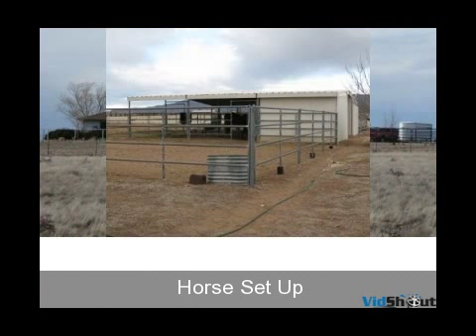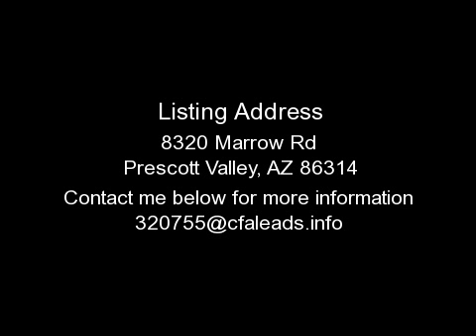PRESCOTT VALLEY HOUSE, AZ - 8320 MARROW RD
FOR DETAILS. Beautiful panoramic view horse property, sits high on a knoll. Easy access to race track,fairgrounds, National Forest, state land, Sedona, Jerome and the Grand Canyon. This horse lovers dream setup is fenced and cross fenced. Property features round pen, arena, 6 stall Mare Motel, and tack room. House has large country feel with,split floorplan, spacious great room and separate family room with Granite Mountain views. Immaculate, move-in condition.